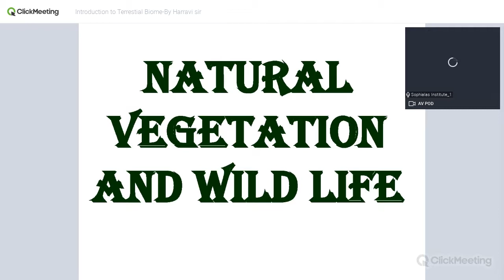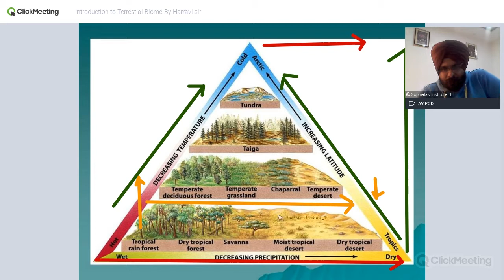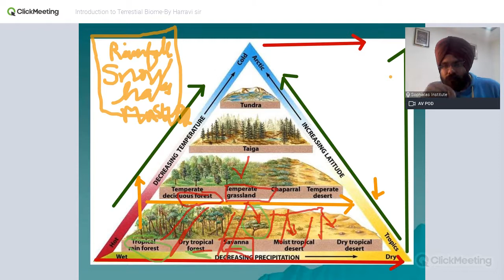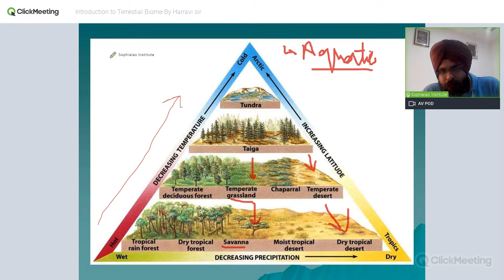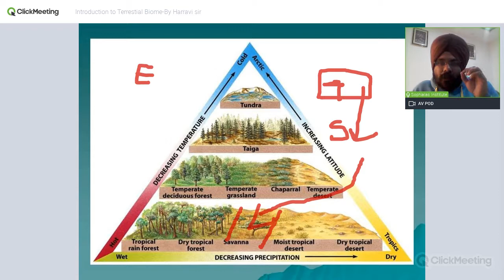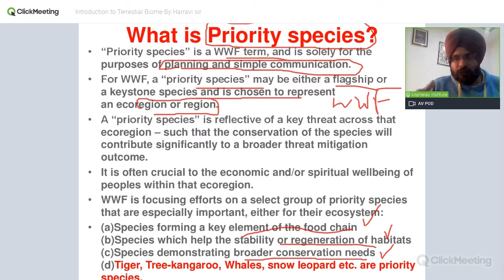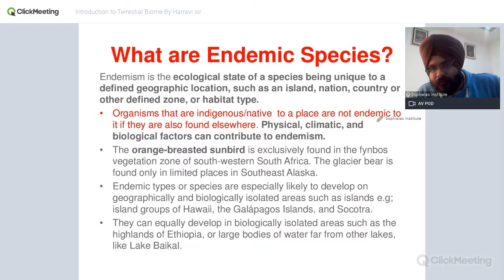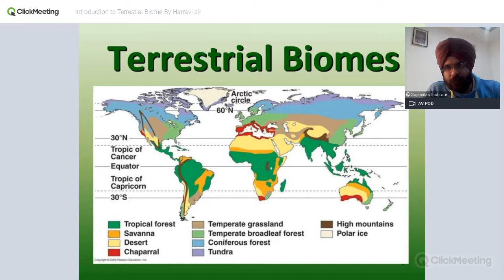Introduction to Terrestial Biome-By Harravi sir